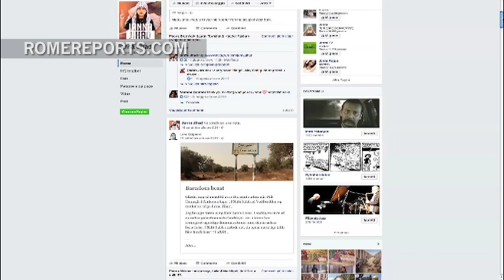Meet 10-year-old Palestinian journalist covering the Israeli occupied West Bank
December 3, 2016. “Here in Palestine, we want to be free like all of the world, like the children that live in the USA.”